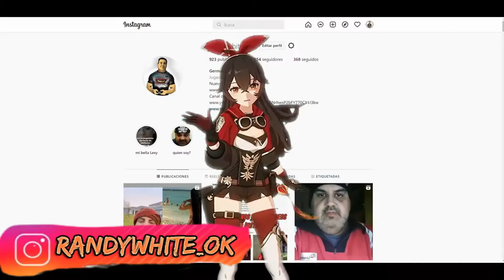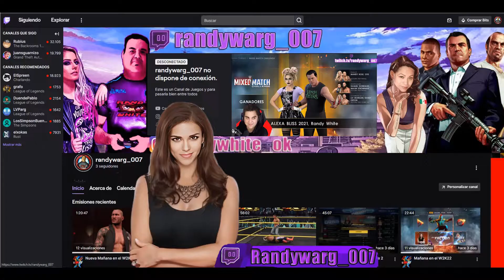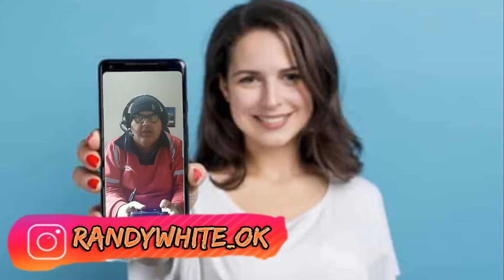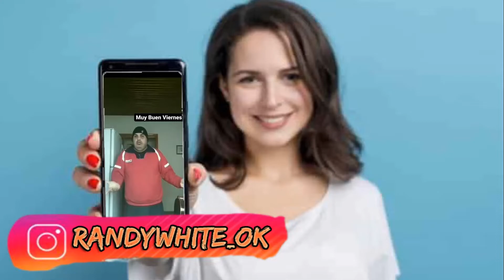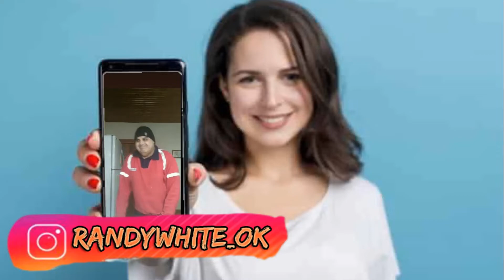Nuevos Videos De Mi Instagram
Mi Instagram